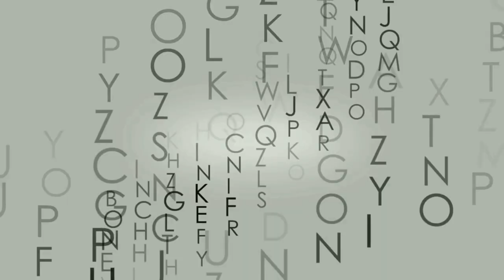MC COWOK ? WAJIB BELAJAR DANDAN YA.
Salam IMC

Khusus untuk teman-teman yang bekerja di industri hiburan diatas panggung terutaman MC. Saya kali ini mencoba untuk berbagi hal mengenai persiapan sebelum tampil prima diatas panggung. Dimulai dari cara saya menata rambut, mengenakan Make up, dan memakai pakaian yang saya kenakan.

Sebagai pelaku seni, menurut saya setidaknya kita juga harus punya pengetahuan dasar dan setiap orang pasti punya preferensi masing-masing. Semoga bermanfaat ya.

Alan Budiman - IMC.